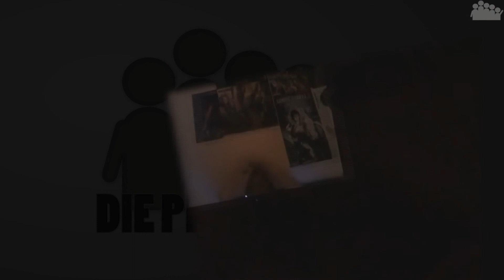PINEVIEW DRIVE #14 - Angriff der Stehpuppen - Let's Play Pineview Drive [HD]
► Die Geräusche werden immer schlimmer. Kerzen gehen von alleine an. Und Puppen machen ärger.

► Das Horrorspiel, das weiß wann du Angst hast von UIG Entertainment

► Paranoide Angstzustände mit MushR00m (Cam)

► Plattform: PC